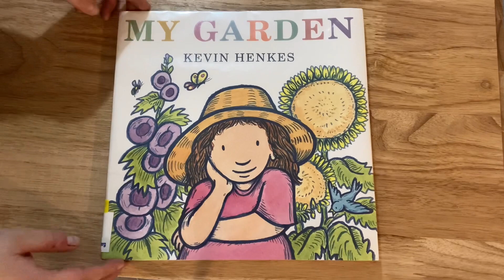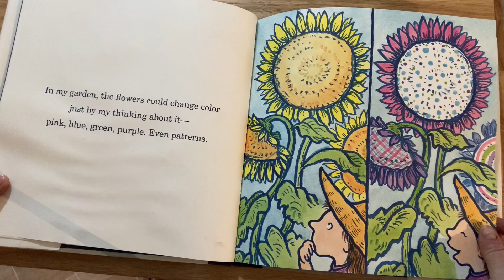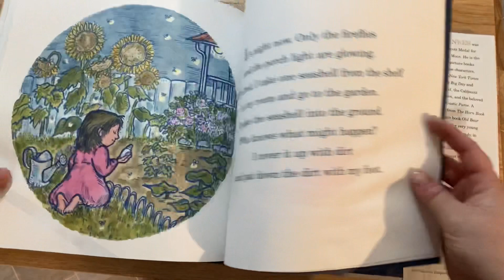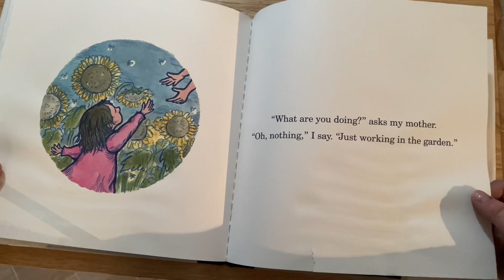Stories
We’re reading “My Garden” by Kevin Henkes. Thank you to Greenwillow Books for letting us share this with you.